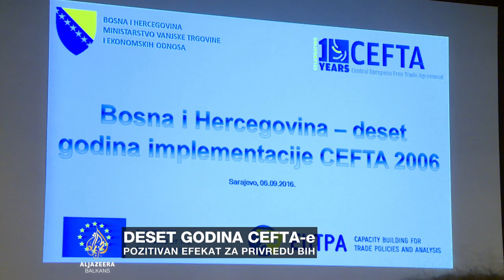Pozitivan efekat CEFTA-e za privredu BiH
Desetogodišnje članstvo u organizaciji CEFTA, bosanskohercegovačkoj privredi donijelo je uglavnom pozitivne efekte, ocijenili su predstavnici BiH obilježavajući deceniju od potpisivanja Centralnoevropskog sporazuma o slobodnoj trgovini. Danas tržišta Evropske unije i zemalja CEFTE čine 86 posto bh. izvoza. Najviše se u te zemlje izvoze industrijski proizvodi, dok poljoprivreda zaostaje.